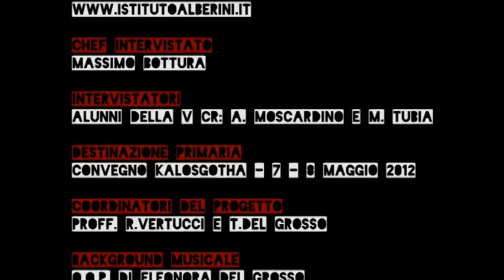05_Intervista_Bottura_5_marzo_2012.mp4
1° Festival della Bellezza - KALOSGOTHA - Intervista a Massimo Bottura - Villa Braida Mogliano Veneto (TV) - 5 marzo 2012